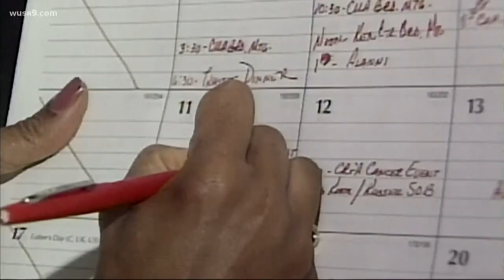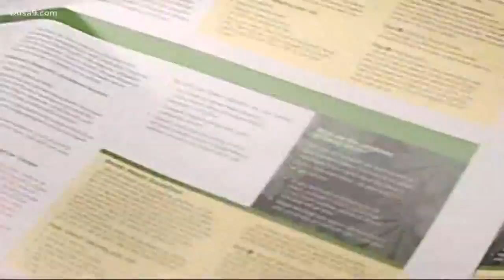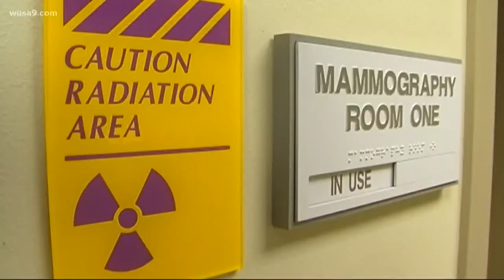Andrea Roane's 37 years of excellence: Buddy Check 9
"Have you called your buddy?" It's the question Andrea Roane asks women and men every ninth of the month. For 25 years, she has used her Buddy Check 9 initiative to spread awareness of breast cancer and the benefits of early detection. No doubt, Andrea's